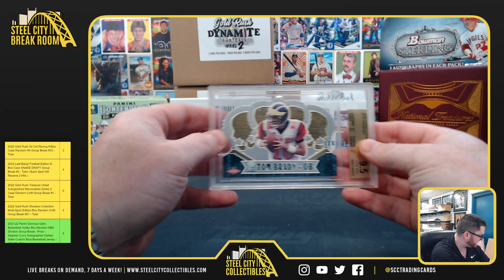TOM BRADY!!! 2023 Leaf Bang Football - Tim B